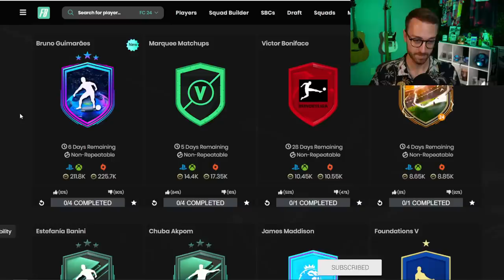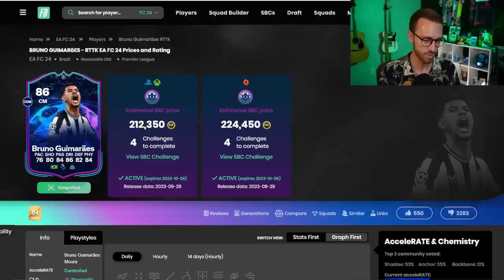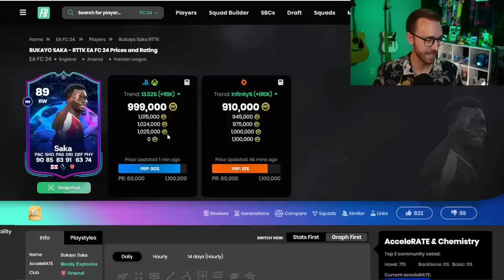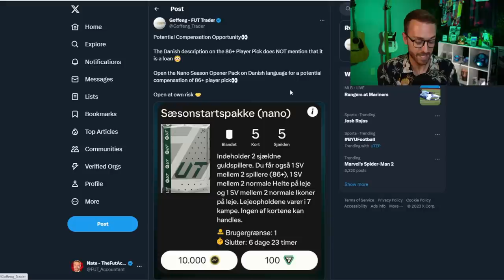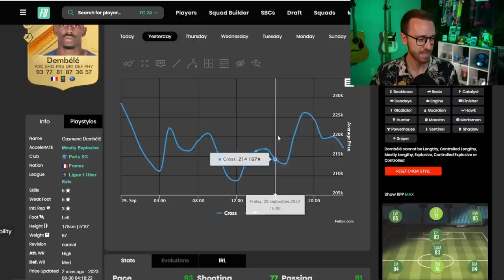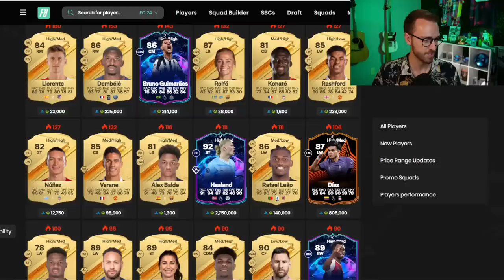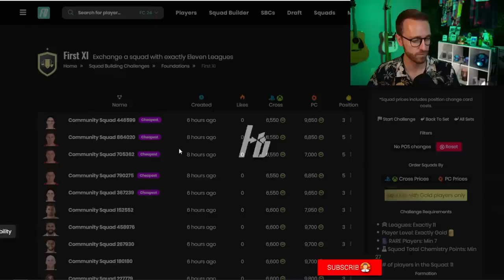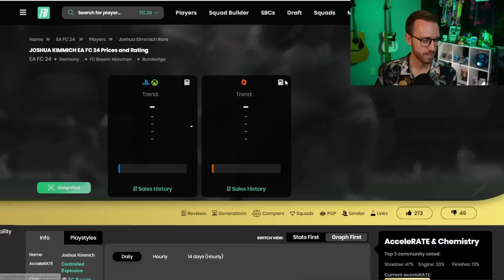What Have EA DONE To This MARKET?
EA FC 24 Started in an interesting way yesterday with Road to the Knockouts, and with it, a market that we just quite don't understand.